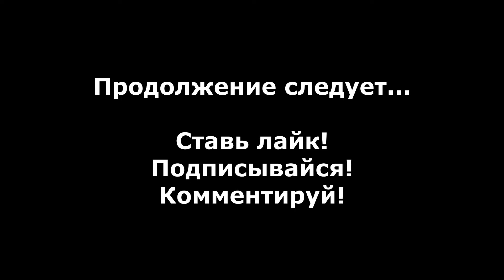Cold War прохождение без комментариев #19 - Залы ада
Прохождение Cold War без комментариев, девятнадцатый уровень - Залы ада.

Cold War (Cold War: On your own behind the Iron Curtain; Cold War: Остаться в живых) - Это стелс, разработанный чешской компанией Mindware Studios и изданный DreamCatcher Games в 2005 году. Игра очень напоминает серию Splinter Cell в использовании системы скрытности и в развитии сюжета на политическую тему.

Сюжет начинается с того, что в 1980-ые во времена Перестройки в СССР американский репортер Мэттью Картер отправляется в Москву, где по слухам Горбачев будет встречаться с ЦРУ в мавзолее Ленина...

- cold war остаться в живых
- cold war on your own behind iron curtain
- cold War On your own behind the Iron Curtain